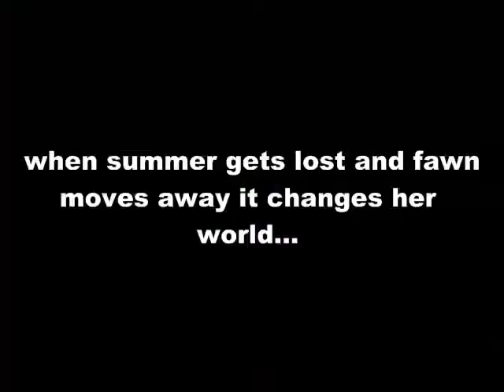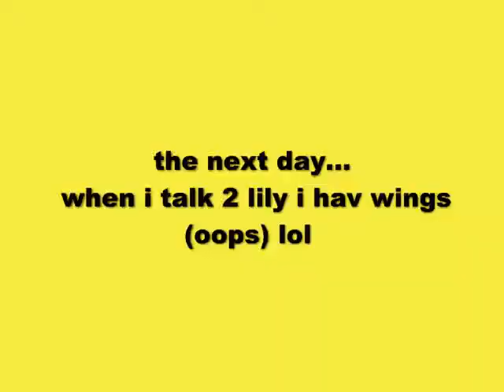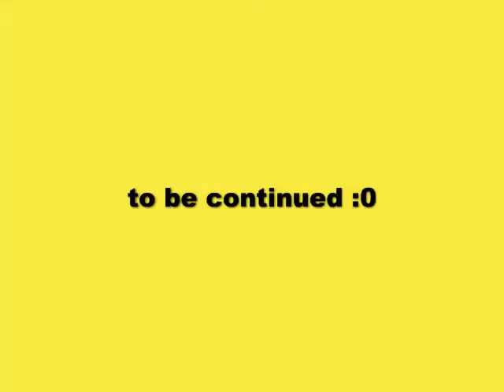WINGS season finale!!!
summer meets lily lily turns into a fairy!!